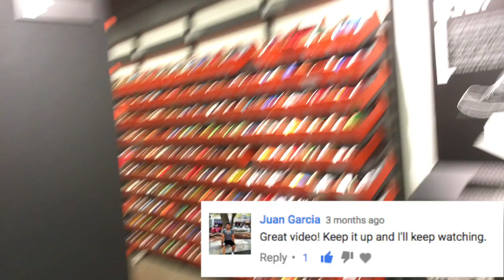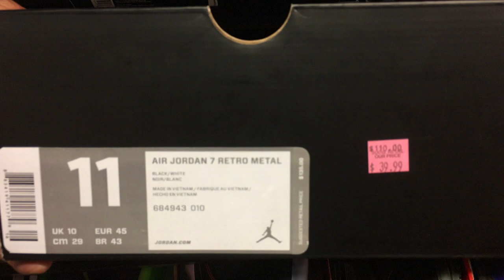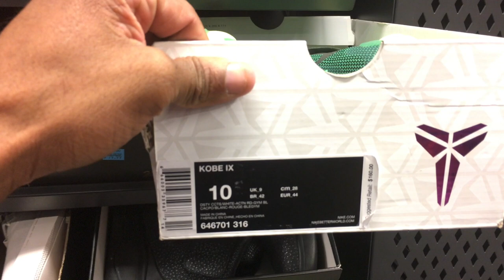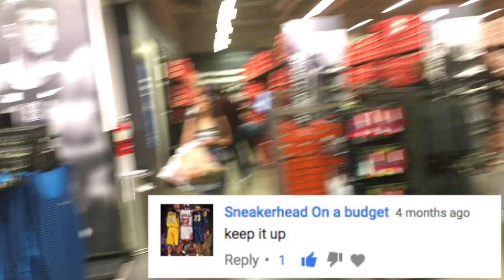1k Subs & Nike Outlet Vlog 12, Orlando, FL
Username: Fawhall